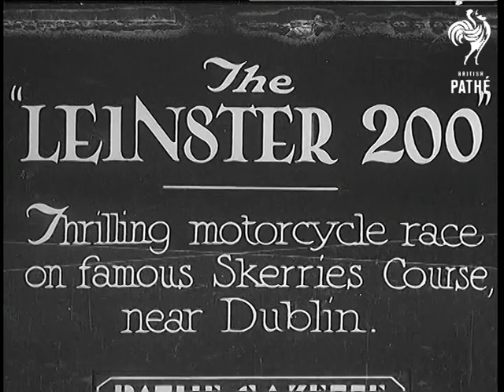The Leinster 200 (1935)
Skerries Nr. Dublin, Southern Ireland, Irish Republic, Eire

Title card reads: "The Leinster 200 - Thrilling motorcycle race on  famous Skerries Course near Dublin"

WS. Skerries for the start of the Leinster 200 as riders position their motorbikes. LS. The start as the  riders push their bikes No. 9 is first away. WS. As the next group start. LS. Spectators behind a rope barrier. WS. Motorcycles racing down towards camera. WS. Out in the country as two riders negotiate fast bends. WS. Countryside. LS. Rider racing through a tunnel under a bridge pan as he heads off round a corner. LS. E. P. Griffiths has the lead until near the finish. LS. Another bike through the tunnel pan as it heads off. LS. Another bike through the tunnel.

WS. High Angle as a Motorbike heads though the countryside. WS. Pan bike around fast bend. WS. Rider racing around a corner. LS. In Village as riders appear round a fast bend and disappear past camera. LS. Reverse Angle to see bikes heading round village corner sandbags are visible wrapped around petrol pumps as a precaution. WS. Monument corner large crowds watch as the  bikes race through. LS. Crowds. LS. Monument corner. MS. Crowds. LS. Crowds lining the pavement. LS. Motorbikes racing down long street with  houses towards camera. WS. Main Street and the finish. MS. L.W. Kitchen? the winner in leathers walking laughing towards camera. L.W. Kitchen? posing with other riders. CU. L W Kitchen? in his leathers.
 FILM ID:825.26